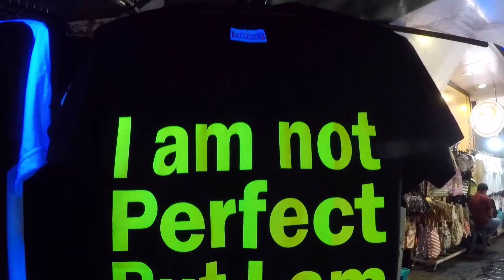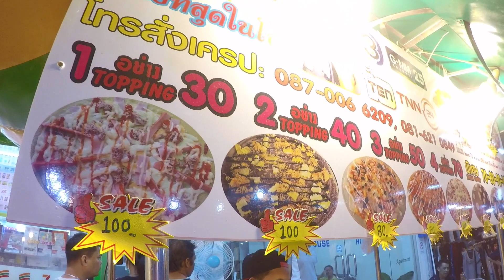PRATUNAM NIGHT MARKET - Bangkok, Thailand 🛍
A stroll along the night market below Baiyoke Sky Hotel.
You can find all sorts of products in this area. As you follow the stall's selling different goods, it will lead you to Pratunam.

Accommodation: 🏢🏡
Get ฿ 1,200 off your first Airbnb experience.

Save 8% on Your First Hotel Booking! 🏢
Download the Trip.com app and save 8% on your first hotel booking!

Tickets and Others: 🚌🎡
Hey! I've just given you ฿ 91.9 for your first activity on Klook.

Songs
Artist: Gigatop
Song: Way is up